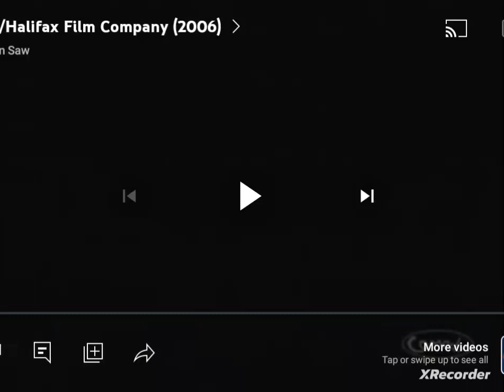CBC/Halifax Film Company/Alliance Atltints/Pluto TV (2006/2004/2023)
Taken From "Popeye & Me" on Pluto TV